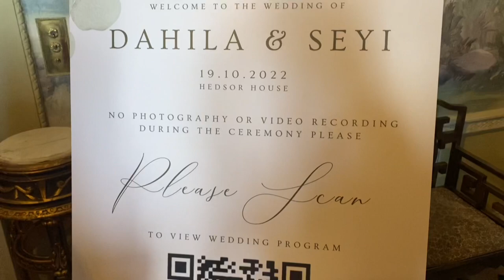COME WITH ME TO MY FRIENDS WEDDING 🥰 VLOG JAMAICAN BRIDE & NIGERIAN GROOM 🥰🎉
Hey guys this weeks video is my friends wedding 🥰